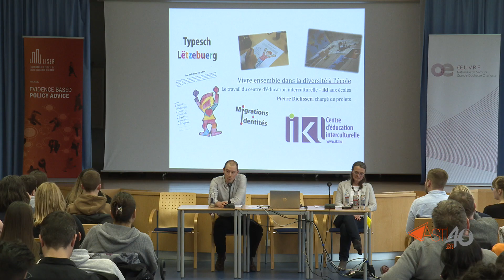Interviews: Vivre ensemble dans la diversité à l'école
Interviews des intervenants lors de la conférence-débat du 12 février 2020 au Lycée / International School Michel Lucius, Luxembourg

Le Luxembourg, une population diversiﬁée et multiculturelle.
Pour la jeune génération, il est naturel de grandir entouré de cultures différentes. Comment cette génération vit-elle dans cette diversité?

Intervenants: Elke Murdock - Université du Luxembourg, Pierre Dielissen - Centre d'éducation interculturelle IKL, Marc Schoentgen - Zentrum fir politesch Bildung ZpB, Max Bintener CGJL, Laura Oé, Lycée Michel Lucius, Pascale Petry.